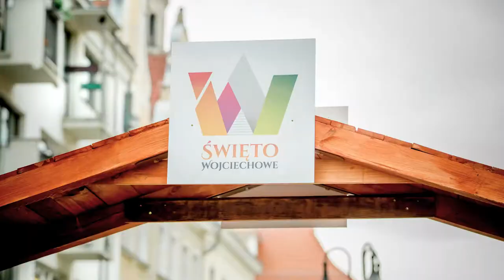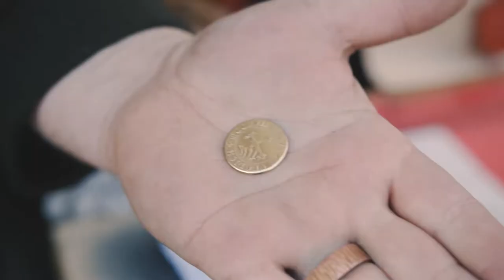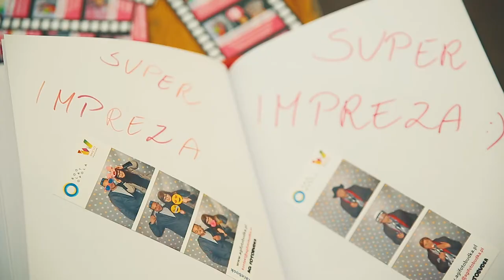Jarmark Wojciechowy w Opolu